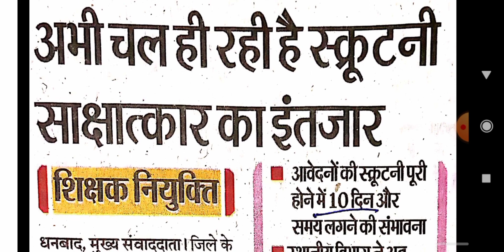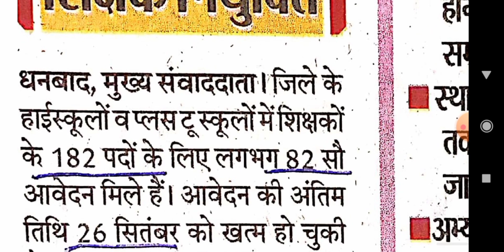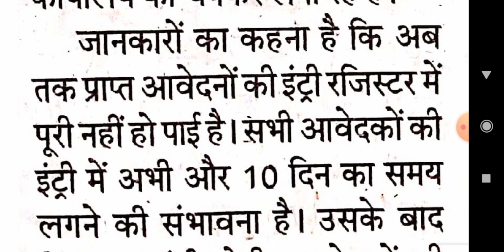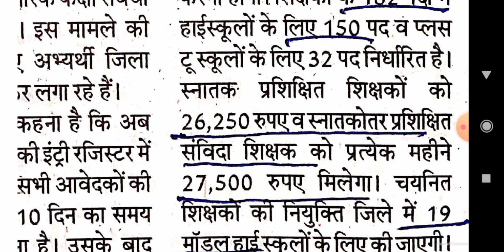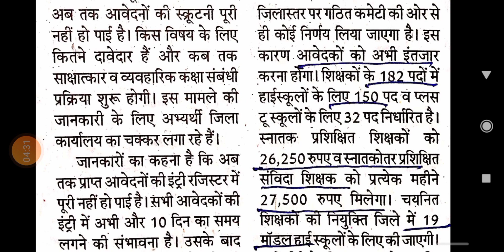अभी चल रही है स्क्रूटनी। साक्षात्कार का इंतजार। हाई स्कूलों के लिए 150, व +2 स्कूलों के लिए 32 पद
अभी चल रही स्कूटरी साक्षात्कार का है इंतजार।
स्नातकोत्तर शिक्षकों के लिए 27500
स्नातक प्रशिक्षित शिक्षकों के लिए ₹26250 मानदेय मिलेगा।

अन्य जानकारियां जैसे सामान्य ज्ञान, करंट अफेयर्स।

JCERT की सभी पुस्तकों के प्रश्न का उत्तर इस चैनल पर मिलेंगे।